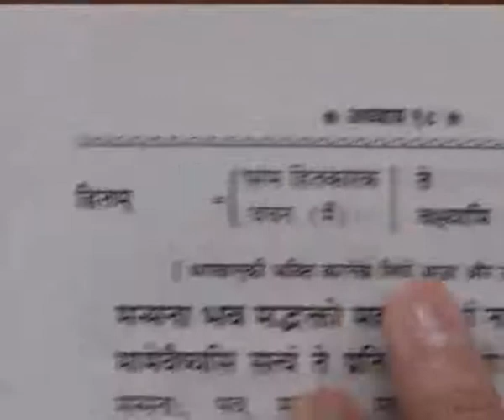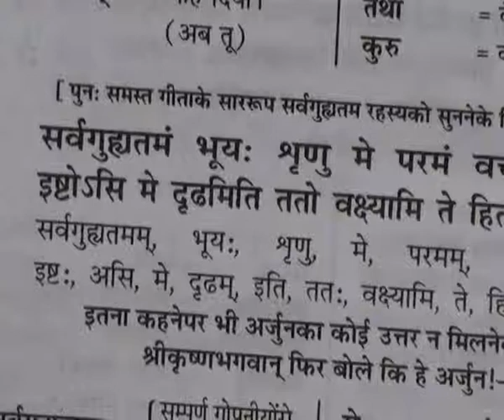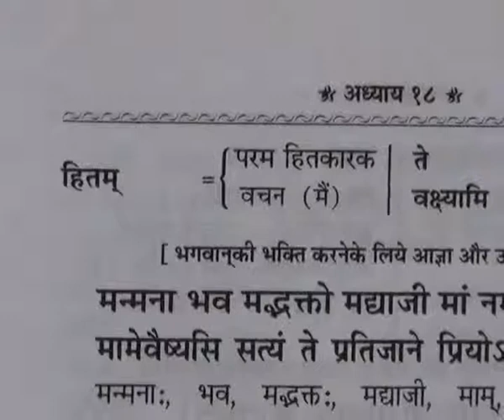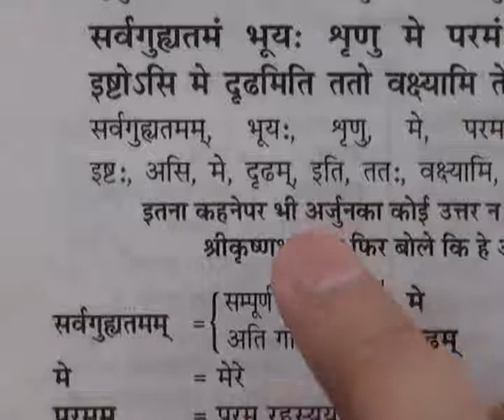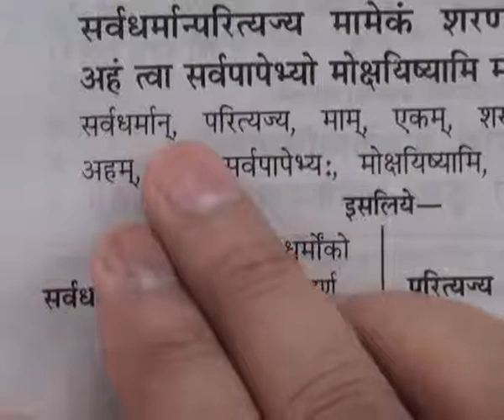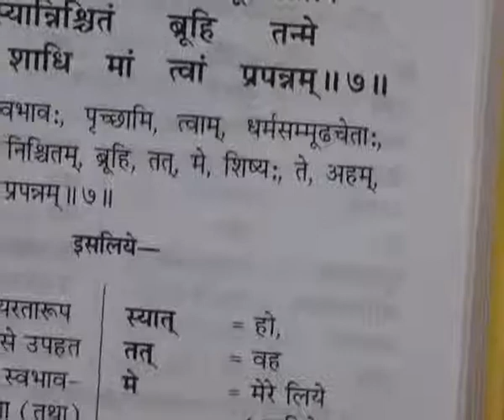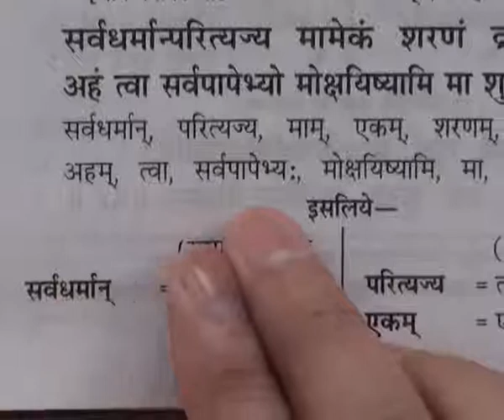Barwala Satsang(29-31 July 2011) Part8 of 39